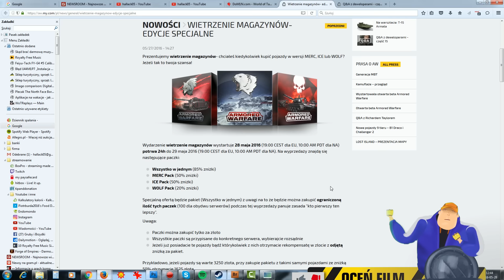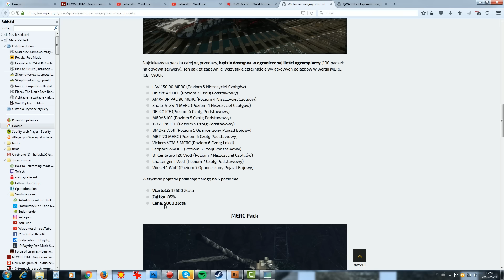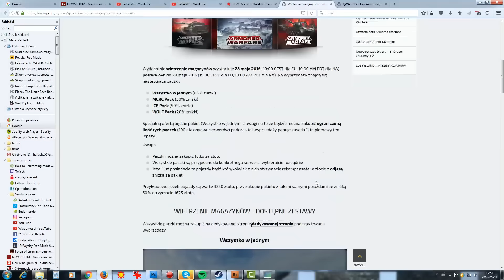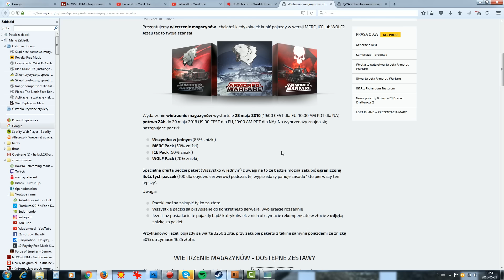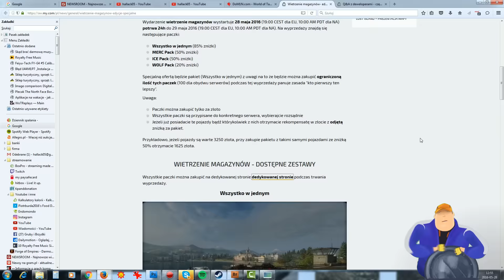Wietrzenie magazynów - wielkie zniżki - NEWS - Armored Warfare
Baardzo duże - wręcz niespotykane zniżki.
Lubiłeś Jagged Alliance?